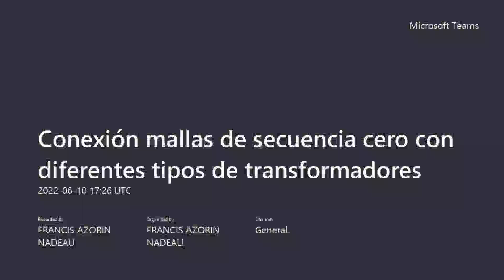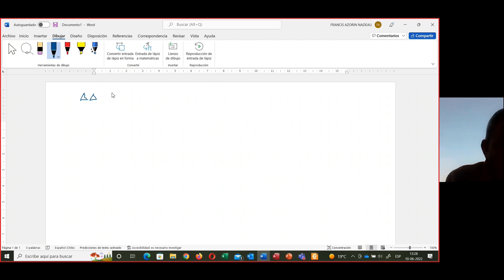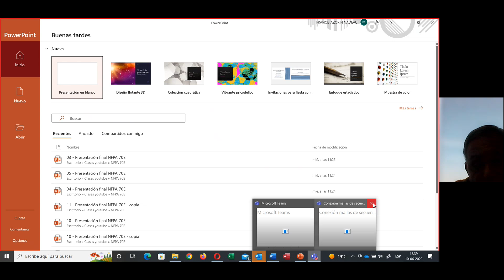Conexión mallas de secuencia cero con diferentes tipos de transformadores